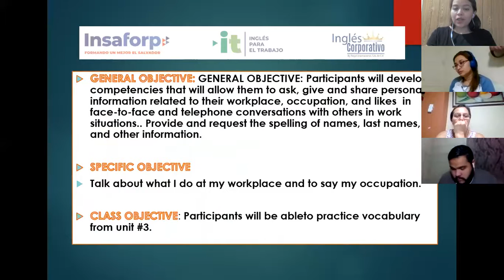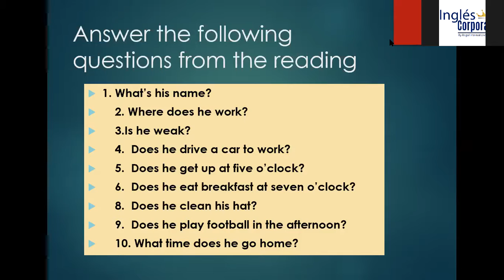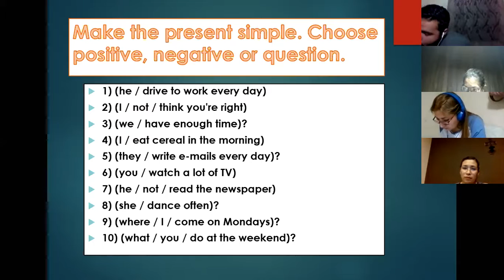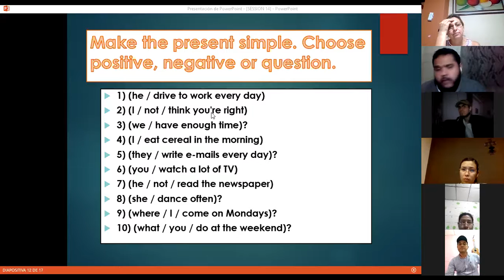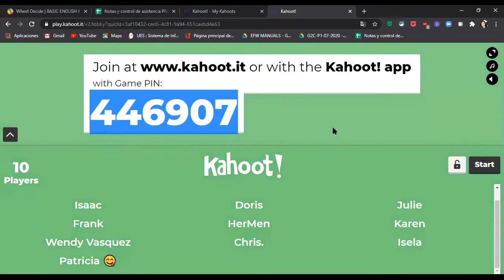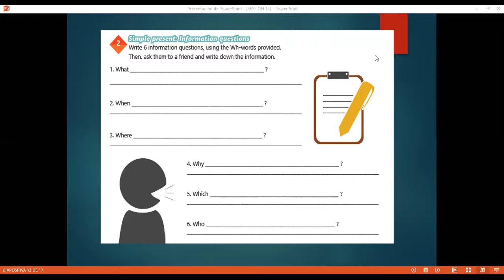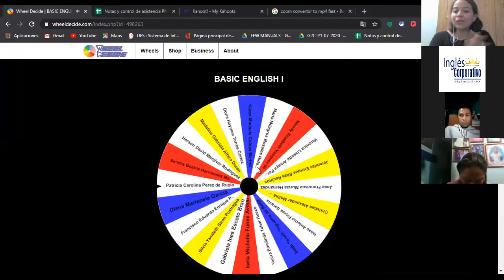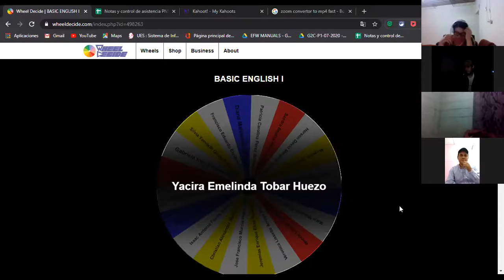Ingles Corporativo- Videoconferencia #15 Vocabulary practice